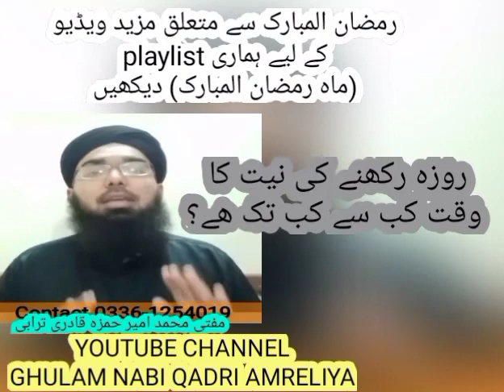5 April 2021(1)